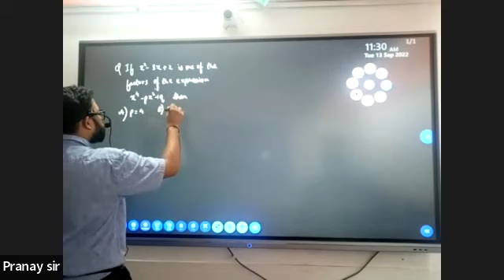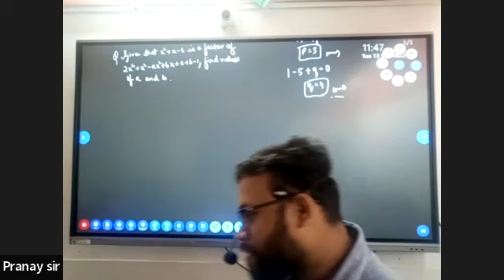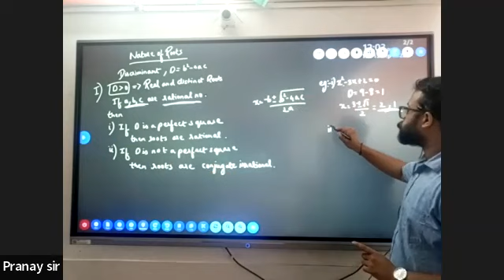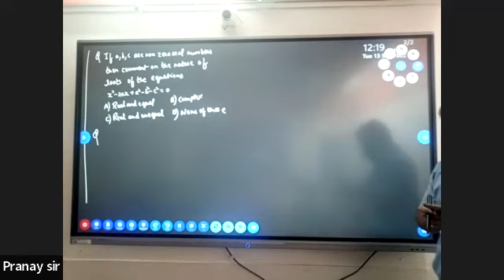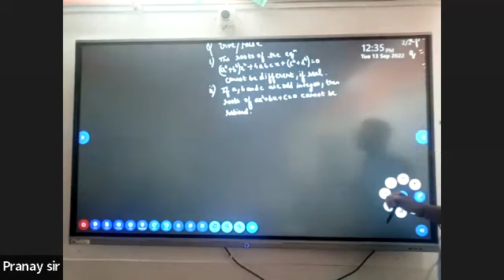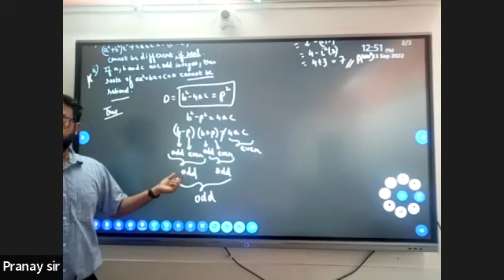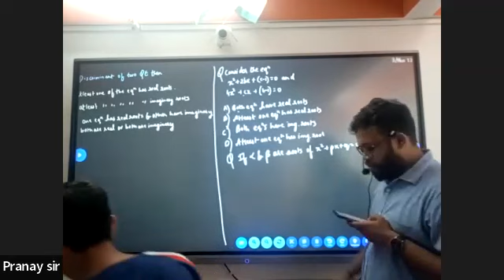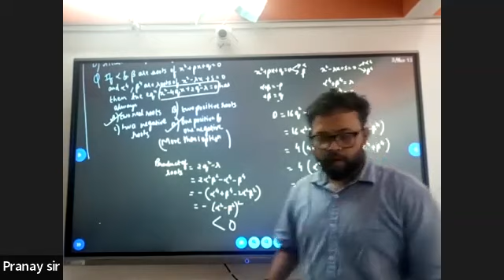22-24 THEORY OF EQUATIONS_L/09 BY PROF. PRANAY (13.09.2022)